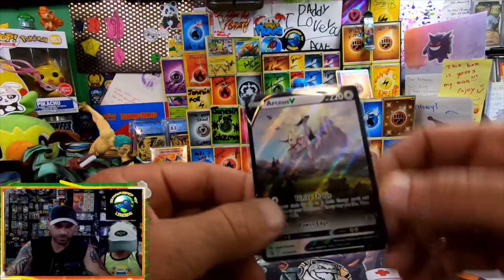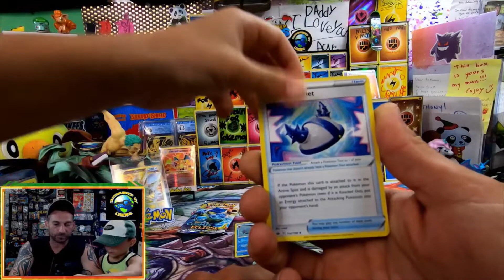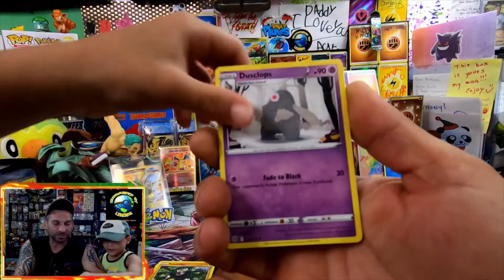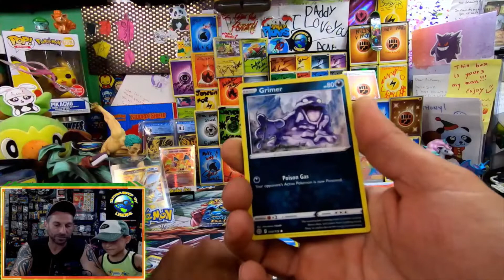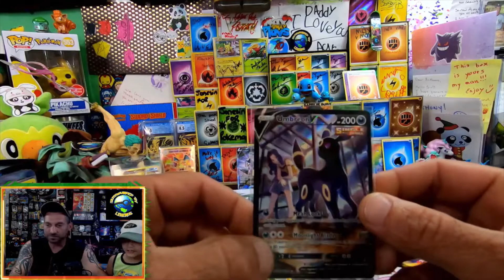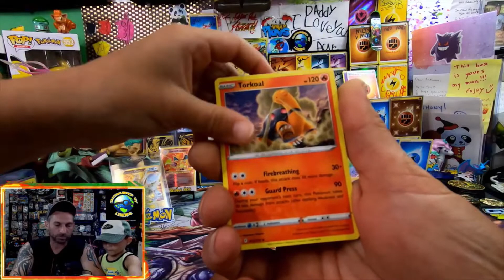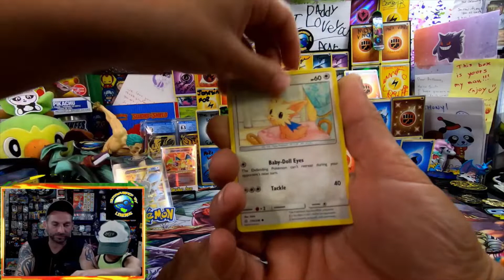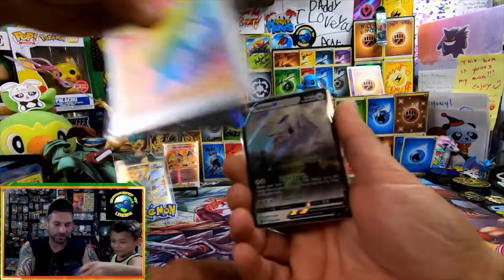*NEW* ARCEUS VBOX OPENINIG ALTERNATE ART PULL & MAIL DAY POKEMON TCG BRILLIANT STARS 🌈 VIVID VOLTAGE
AMAZING OPENING & AMAZING MAIL. SIMPLY ANDREW95 SENT US AN ABSOLUTELY GORGEOUS RAINBOW NESSA TO FINISH OUT OUR VIVID MASTER SET. THANK YOU SO MUCH ANDREW! GO CHECK HIM OUT, AWESOME CONTENT AND AWESOME FRIEND.

WE ALSO OPEN UP THE NEW ARCEUS VBOX AND PULL ABSOLUTE FIRE. ALTERNATE ART GREATNESS!

Thank you ALL for the constant support and love throughout the entire community!